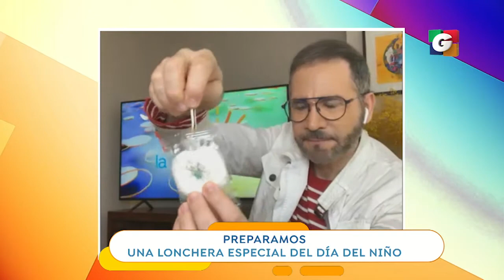Preparación de Lonchera para el Día del Niño